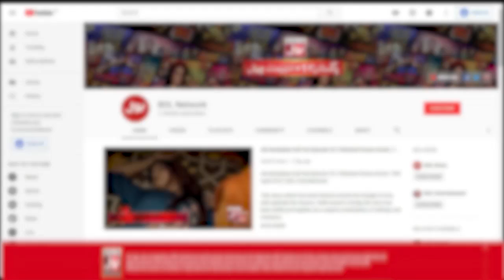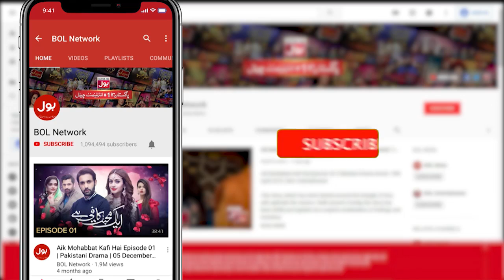Dilaara Episode 2 | Samina Ahmed | Kinza Razzak | Usman Butt | 10th March 2023 | BOL Drama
Watch Drama Dilaara on Every Friday at 9 Pm Only on BOL Drama Youtube Channel

Dil Aara is a story of every girl of our society who has been subjected to injustice with regard to the bond of marriage, and who has been robbed of her right.

Cast: Kinza Razzak, Usman Butt, Abid Ali, Hina Bayad, Samina Ahmed, M. Ahmed, Salam Miraj